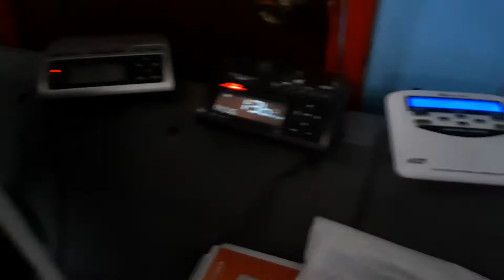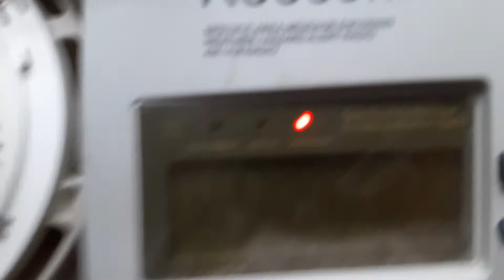Severe thunderstorm warning (EAS#134)